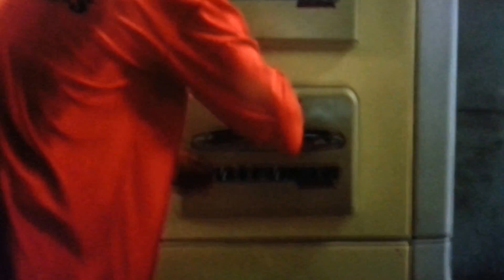idiocracy go away I'm batin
Joe asks his lawyer to help get him to the time machine for 80 billion dollars.